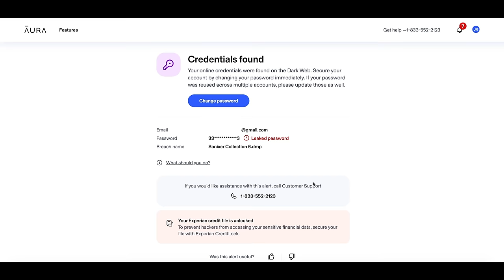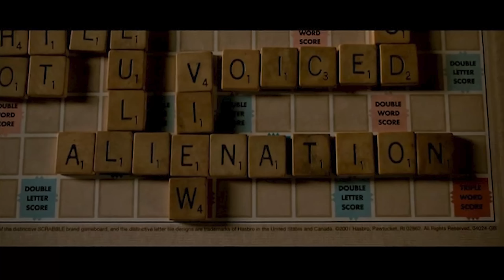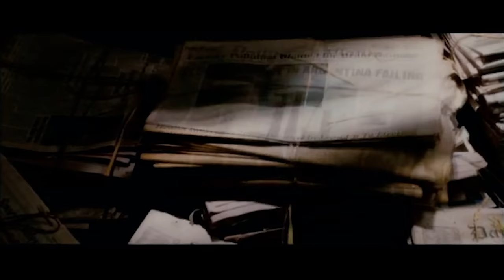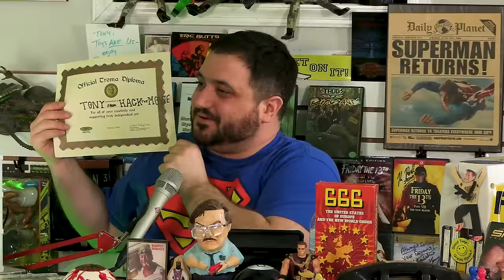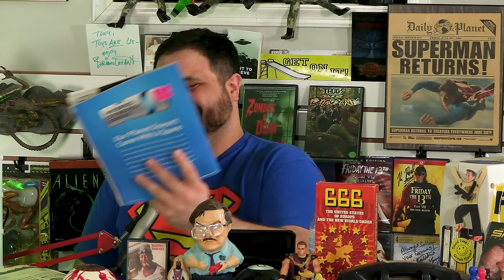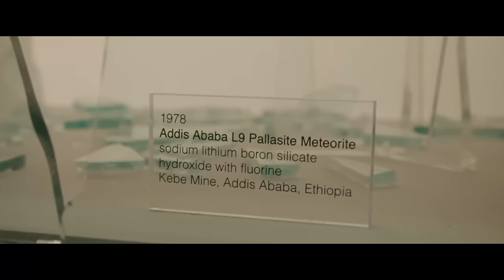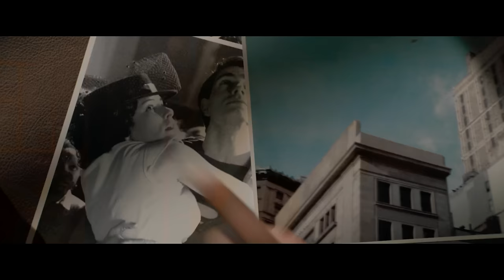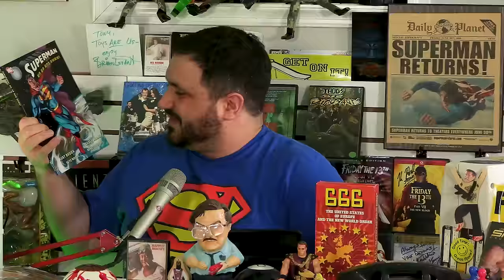What Went Wrong With Superman Returns? - Hack The Movies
Superman returns in some way shape of form every few years. Today we're going to talk about his first BIG return in Superman Returns! A movie that really wants to remind you about the original movie. Directed by Bryan Singer and starring Kevin Spacey and other people! What did you think of this movie? Are you excited for the next return of Superman?

Send us your tapes (or other junk):
    300 N Main Street # 159
    Chalfont, PA 18914
    United States